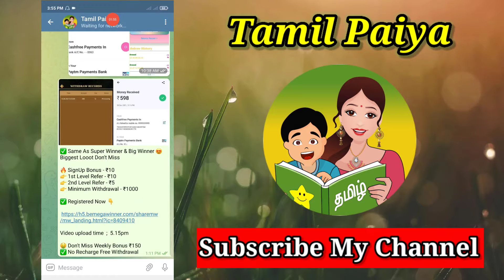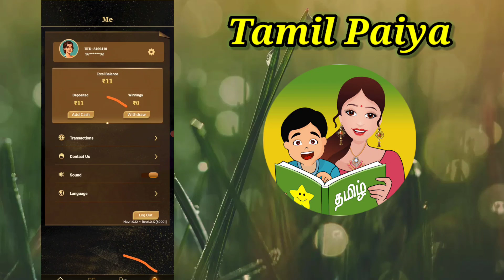Super Winner new money earning app | new self income earning app